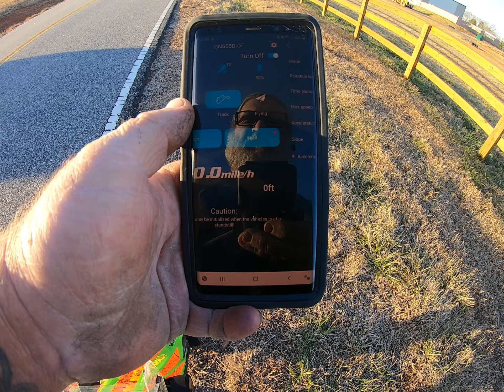Arrma Limitless speed run, Another nice 159mph pass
Still pushing for the 160mph, the car is making consistent 159mph passes